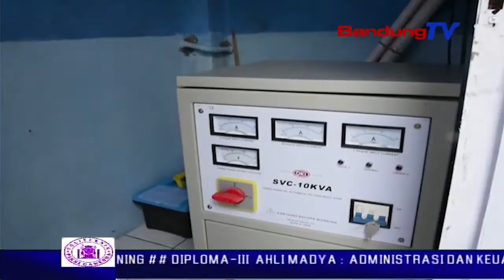Monitoring Lapangan Pembangunan Sarana Air Bersih | SBR | BANDUNGTV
SBR | BANDUNGTV | KRISANTY | DPRD Jabar Memonitoring Pembangunan Sarana Air Bersih Di Desa Balimbing Kecamatan Pagaden Barat Kabupaten Subang, Ketua Dprd Jabar Pun Menginginkan/ Kerjasama Seluruh Pihak Untuk Membangun Desa,